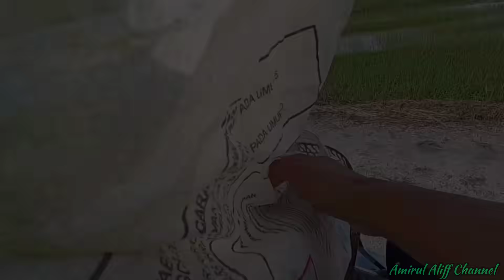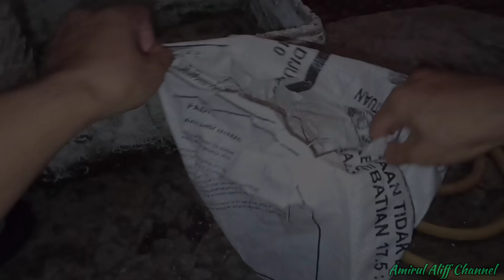EP1015 Rezeki Tengah Jalan Ikan Serah Diri - tahan taut hanyut@botol